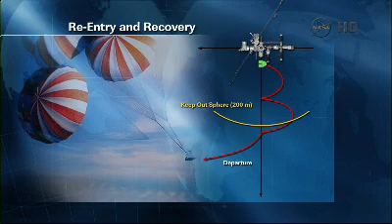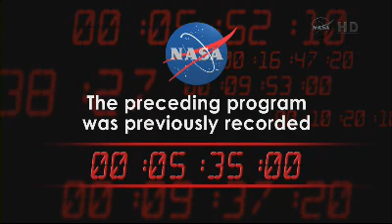SpaceX Dragon Departure Operations